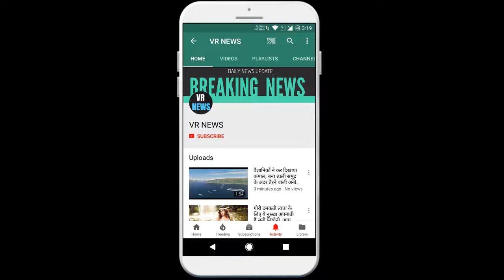सपना चौधरी ने दी लड़को को दी नशीहत लड़कियों की नजरो में इज्जत कमाने के लिए करना पड़ता है ये काम